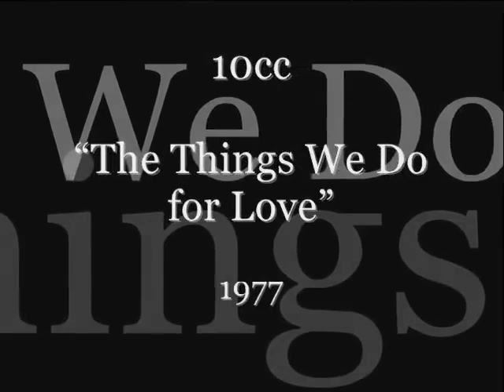📻🔊~ 10cc / The Things We Do for Love 🚀 ✨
🐬💦 10cc are an English rock band founded in Stockport, England, who achieved their greatest commercial success in the 1970s. The band initially consisted of four musicians – Graham Gouldman, Eric Stewart, Kevin Godley, and Lol Creme – who had written and recorded together for some three years, before assuming the name "10cc" in 1972. 10cc featured two songwriting teams, one "commercial" and one "artistic". Stewart and Gouldman were predominantly pop songwriters, who created most of the band's accessible songs. By way of contrast, Godley and Creme were the predominantly experimental half of 10cc, featuring an "art school" sensibility and cinematically-inspired writing.
Every member of 10cc was a multi-instrumentalist, singer, writer and producer, and the writing teams frequently switched partners, so that Godley/Gouldman or Creme/Stewart compositions were not uncommon (although compositions credited to Creme/Gouldman and Godley/Stewart are rare, only found on 1974's Sheet Music). After Godley and Creme left the band in 1976, Gouldman and Stewart were the main creative forces behind 10cc. Stewart left the band after 1995, and Gouldman continues to lead a touring version of 10cc.
Most of the band's albums were recorded at their own Strawberry Studios (North) in Stockport and Strawberry Studios (South) in Dorking, with most of those engineered by Stewart. 10cc was co-managed by Ric Dixon and Harvey Lisberg at Kennedy Street, who had represented the individual members of the band since the mid-1960s.